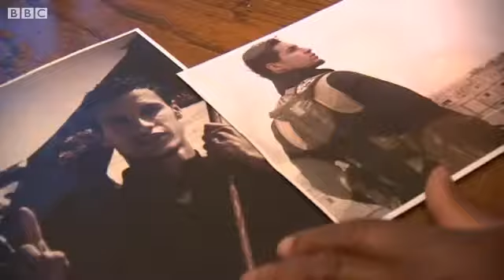Shock Over Young Footballer Joining Islamic State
A football coach from south London has spoken of his shock that a boy he mentored has gone to Syria to join Islamic State. The young footballer, Fabio Pocas, was one of five Portuguese men who apparently adopted extremist views after arriving in east London. Ewemade Orobator, of UK Foortball Finder FC, remembers him as a talented striker who joined the team two years ago. BBC London's Katharine Carpenter also spoke to Jonathan Russell, of the Quilliam Foundation and Hugo Franco, Expresso journalist.

Warning on 'UK Muslim ghettoes': Nation within a nation developing says former equalities watchdog (dailymail, Apr 11, 2016)

"Astonishing" two in three British Muslims would NOT give police terror tip-offs (express, Apr 11, 2016)

UK Equalities Chief Who Popularised The Term ‘Islamophobia’ Admits: ‘I Thought Muslims Would Blend into Britain… I Should Have Known Better’